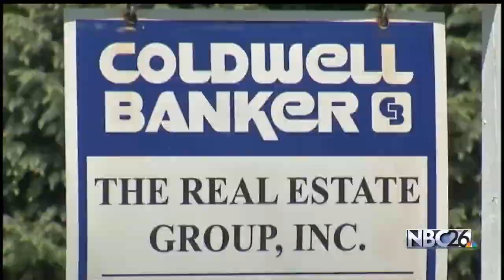Chilton Veteran Receives a Thank You from Homes for Heroes Program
Local realtors, lenders and title companies are teaming up for the Homes for Heroes program which gives discounts to public servants when they buy, sell or refinance a home.